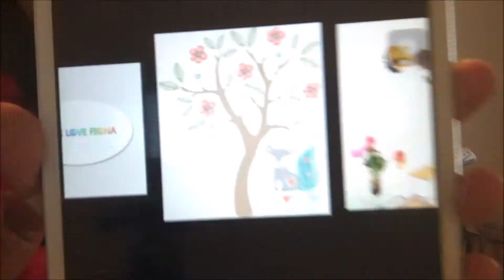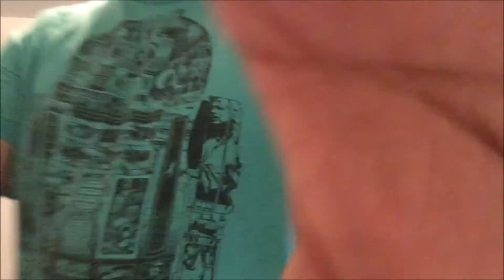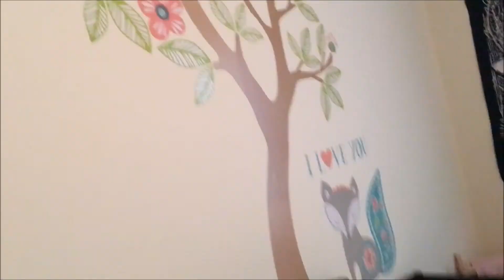Decorating Baby Daenerys Nursery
check my other videos for K1 visa